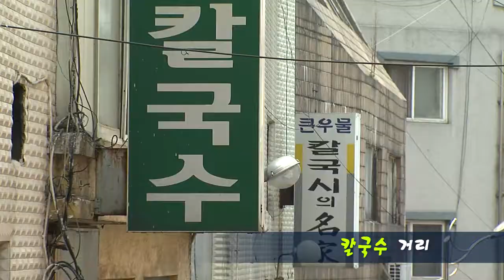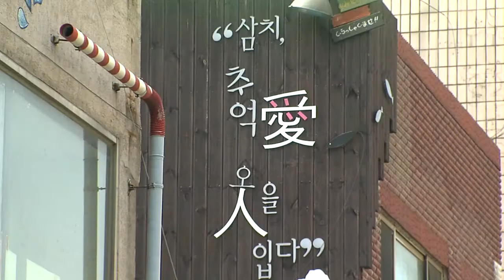인천 중구의 먹을거리